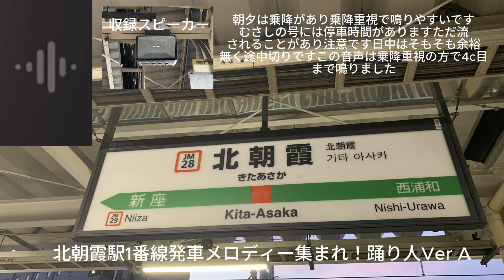【4凸】北朝霞駅1番線発車メロディー集まれ！踊り人Ver A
朝夕は乗降があり乗降重視で鳴りやすいですむさしの号は停車時間があり余裕があります流されやすいので注意です日中は余裕がなく途中切りが多発ですこの音声は乗降重視の方で4c目まで入りました